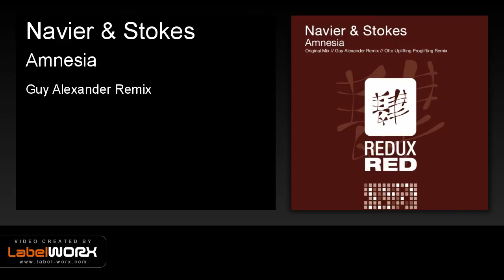Navier & Stokes - Amnesia (Guy Alexander Remix) [Redux Red]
Navier & Stokes with Amnesia on Redux Red featuring two massive remixes by Guy Alexander and Otto Uplifting